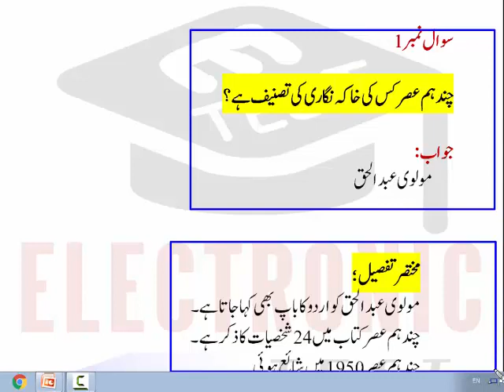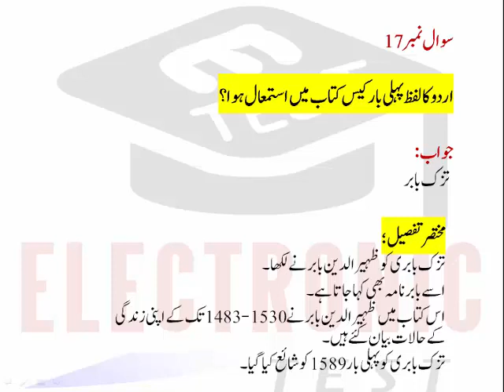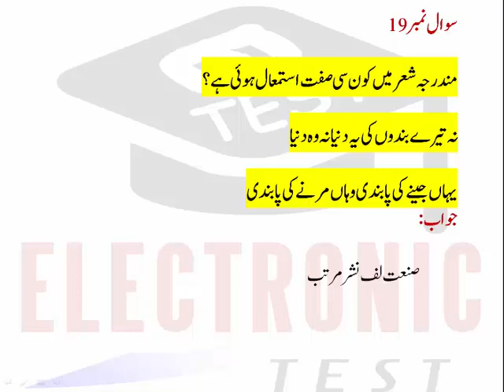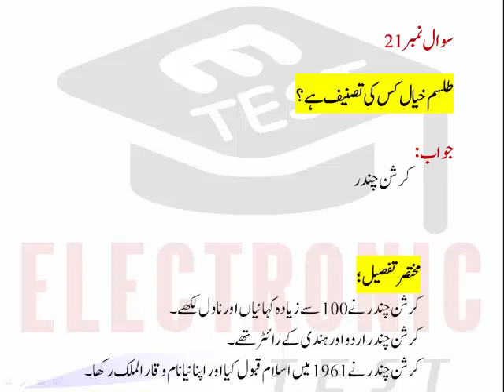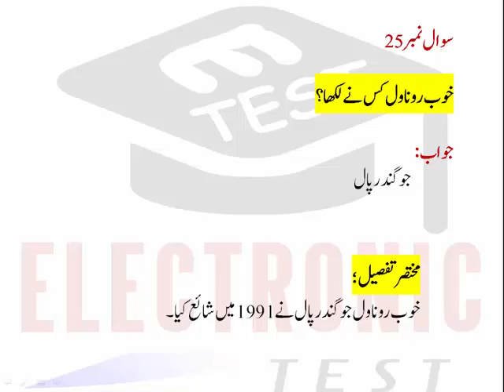Lecturer Urdu PPSC Solved Paper 2017 |Urdu Solved Past Papers 2017|Part-01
Punjab Public Service Commission held the exam of Lecturer Urdu in 2017.
The test of Urdu Lecturer was held on 12th August 2017 through PPSC Punjab Public Service commission.
This video of ETEST will provide you complete solution of PPSC Lecturer Urdu Paper 2017.
ETEST YouTube Channel always provides Most Importantn & Most Repeated Questions for viewers / Subscribers.
This video of ETEST will provide you complete answers of Urdu Lecturer paper 2017 and as well as information related to:
(1)Kulliyat E Majeed
(2)The word urdu used first time in Tazk E Babary
(3)Babar Naama
(4)Babar Nama was published in which year
(5)Soz o Sanaf
(6)Soz o Sanaf was written by Hafiz Jalandhri
(7)Who wrote the drama Meethi churi
(8)Who is called the Shakespear of Urdu
(9)Who creted urdu Poetry in Sindh
(10)Nabi Baksh Khan Baloch
(11)Who wrote the Bicket Kahani
(12)Afzal Jhanjhanvi
(13)Who wrote the Chand Hum Asar
(14)Who is called the Baba E Urdu
(15)Father of Urdu
(16)Molvi Abdul Haq
(17)Mardam Deeda
(18)Who wrote the Mardam Deeda
(19)Chirag Hassan Hasrat
(20)How many books waere wrote by Chirag Hassan Hasrat
(21)Tifal E Maktab
(22)Who wrote the Gulshan E Hind
(23)Tazkara Gulshan E Hind
(24)Who published the Gulshan E Hind
(25)Qaseeda belongs to Arabic Language
(26)What is Qaseeda
(27)Qaseeda
(28)Which was first Masnavi
(29)Qadam Rao Padam Rao
(30)Who wrote the Qadam Rao Padam Rao
(31)Munshi Prem Chand leaded the first time Progressive Movement
(32)Urdu became governmental language in 1837 in Sub Conmtinent persur Khaash hona
(33)Who wrote the Rooh E Iqbal
(34)Rooh E qbal was written by Dr. Youaf Hussain Khan in 1962
(35)Mah Laqa chanda Bai
(36)Which female wrote first Dewan of Urdu
(37)Who wrote the Talism Ul khayal
(38)What is new name of Krishan chandar
(39)Krishan Chander accepted Islam in 1961
(40)Who is the writer of Tehseen o Tardeer
(41)Professor Fateh Muhammad Malik was awarded with Sitara E Imtiaz
(42)Whore wrote the book art of Translation
(43)Tarjuma ka fun
(44)Mirza Hamid Baid
(45)Khob ro nove
(46)who wrote the Khob ro Novel
(47)Joginder Pall is the writer of Khod Ru and Etc.

All the parts of Lecturer Urdu has been uploaded on ETEST YouTube Channel, which links are :

There is also available a playlist on ETEST YouTube Channel for the Test Preparation of  Lecturer Urdu Past Paper 2017.You can watch all videos on the topic of Lecturer Urdu Test Preparation Data by click on the following link.

Regards,
Arslan Liaqat !